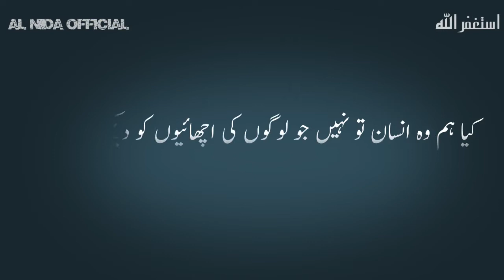Zehn Bolta Hy|Bee And 86 Eyes|Motivational Reminder Islam|Makhi Or Uski 86 Aankheen|Al Nida Official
zahen bolta hy

saeed arshad
mufti saeed arshad
alhussaini
al hussaini
new nazam
new naat
new manqabat
2020
mufti sahab
pakistan
poetry
best
murshid
official
abubakar
ali
hassan
hussain
hamd
allah
nazm
ham shane sahaba k jhande
murshid saeed arshad
murshid al hussaini
muhammad
panjabi
urdu
2021
osman
kurulus osman
usman
shan
hazrat usman
shan e usman
zoja
ruqia
umme kulsoom
zenab
fatma
new
usman e ghani
taqi usmani
tariq jameel